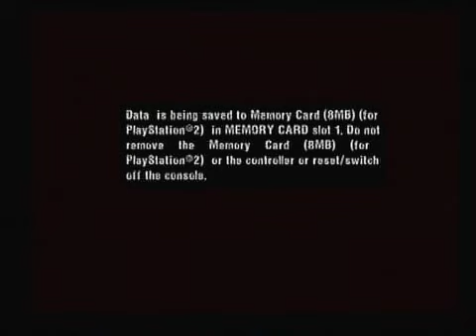Let's Play Manhunt - Part 16 - Fight to the showers (BLIND)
The next stop is the shower block, which Cash can reach by fighting past the Smileys on the walkway. I HATE my performance in this video!

Scene: Doing Time
Difficulty: Fetish
Platform: PS2